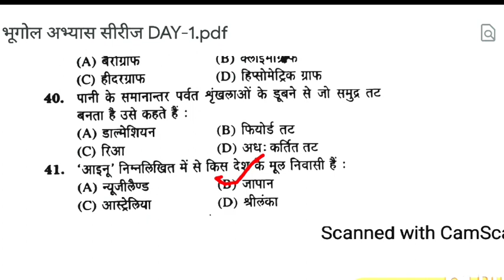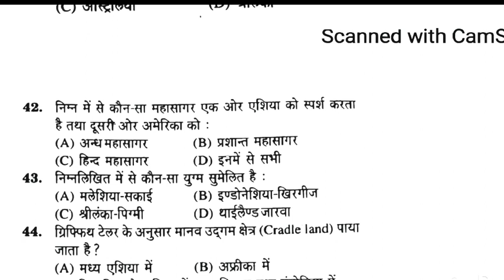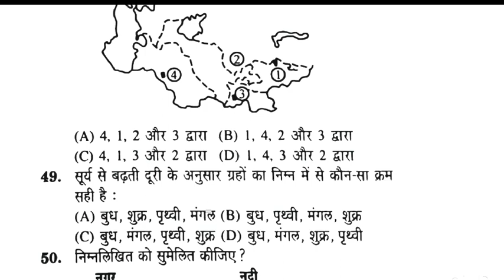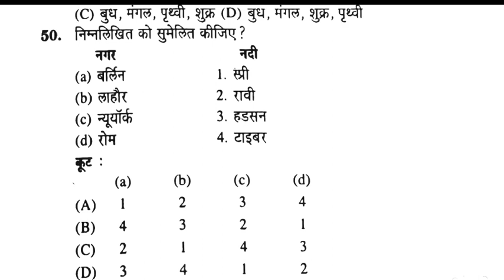TARGET TGT/PGT -2020 GEOGRAPHY PRACTICE DAY-1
हमारा App Download करने के लिए इस लिंक पर क्लिक कीजिए 👇🏻

उपलब्ध कोर्स
1- TGT POLITICAL SCIENCE
2- PGT POLITICAL SCIENCE
3- TGT GEOGRAPHY
4- PGT GEOGRAPHY